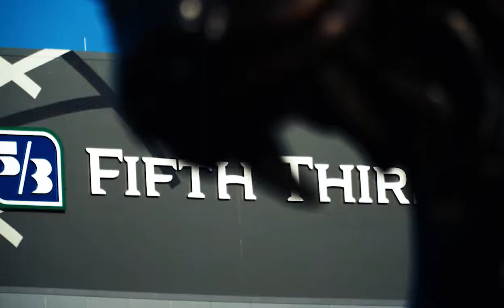2019-2020 UC Women's Basketball Intro Video